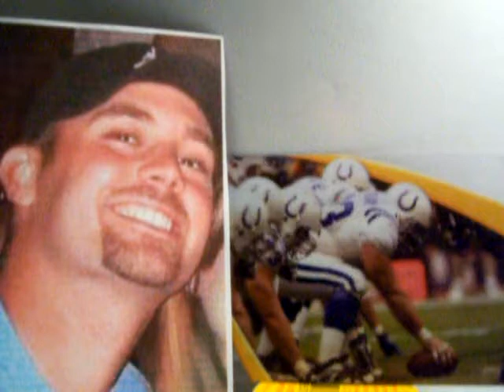100 5598Eric Pedigo on The Press Box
Eric Pedigo on The Press  Box 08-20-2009